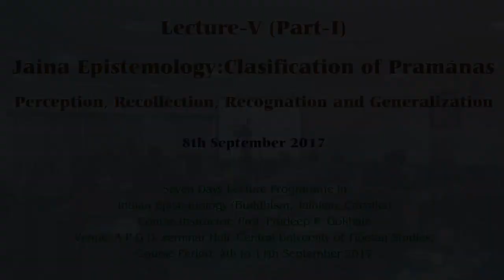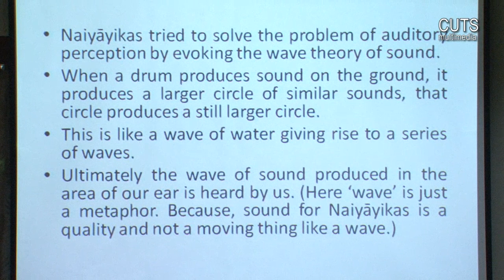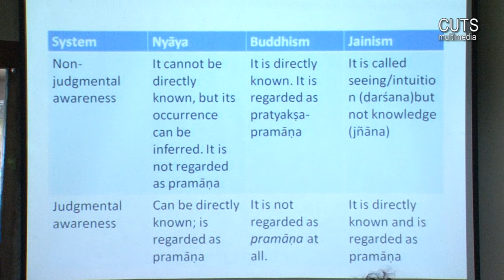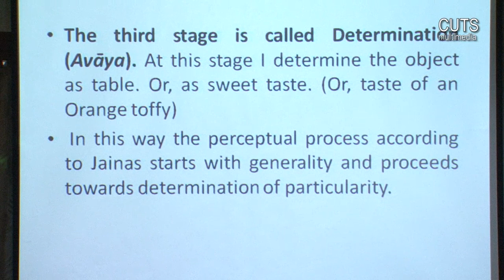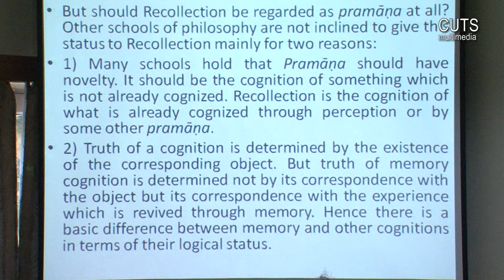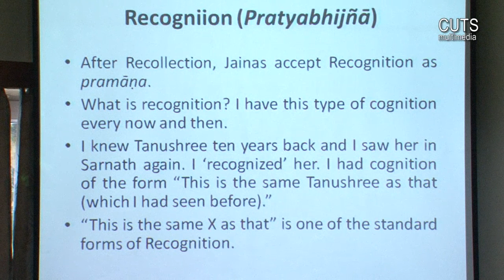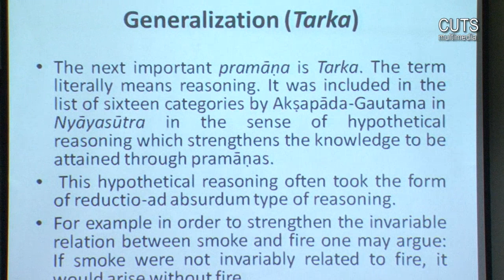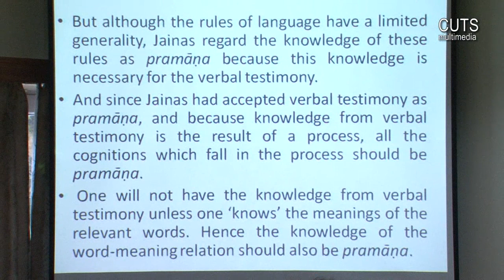Seven Days Course in Indian Epistemology (Lecture 5 Part 1)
Lecture 5 Part 1: Jaina Epistemology: Classification of Pramanas {Perception, recollection, recognition and generalization}
Course Instructor: Prof. Pradeep P. Gokhale
Seven Days Course in Indian Epistemology (Buddhism, Jainism and Carvaka)
Venue: A.P. Guest house seminar Hall, Central University of Tibetan Studies, Sarnath
Course Period: 4th to 11th September 2017